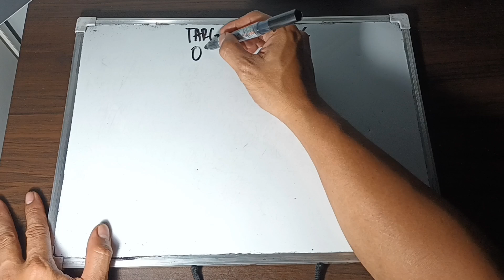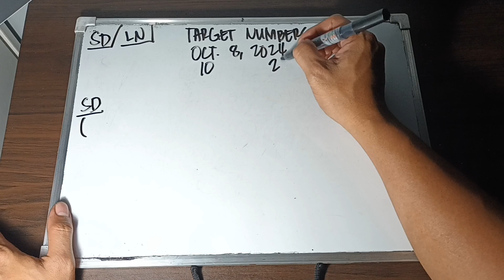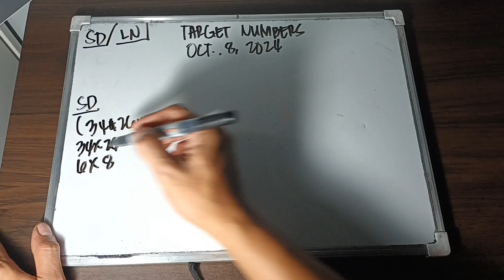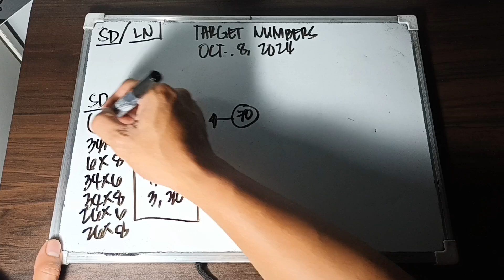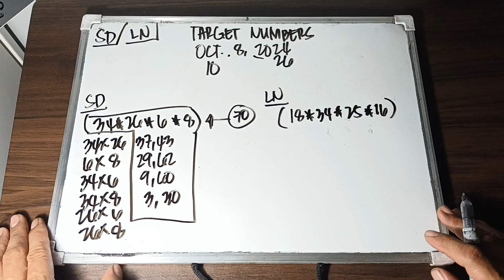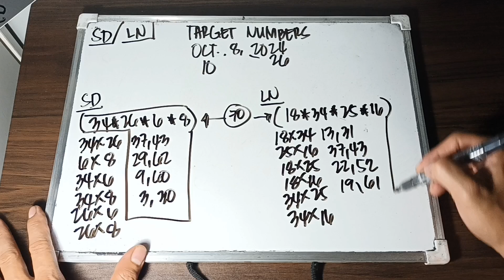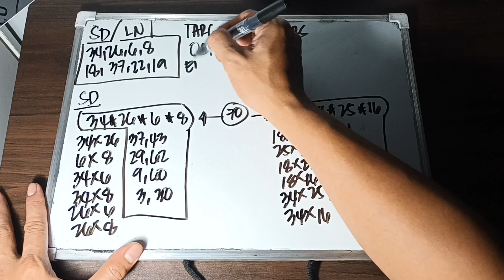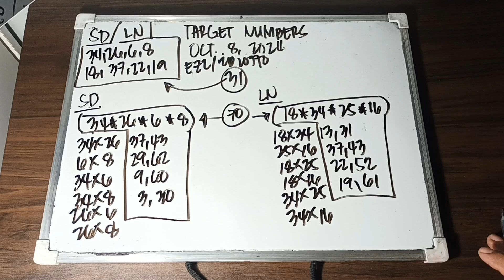TARGET NUMBERS & BEHIND THE TARGET/ OCTOBER 8, 2024/ ALL DAY IN ALL LOCATIONS.